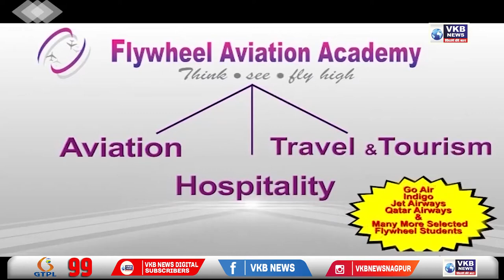नागपूरात सकाळच्या आरतीने टेकडी गणेशउत्सवाला सुरुवात